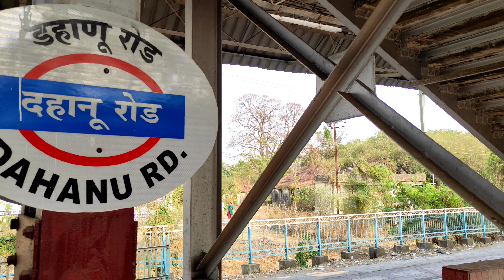Weekend Trip Dahanu Bordi Beach | Fun in Mohak Villa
Hi Friends.

Please see my visit to Dahanu Bordi Beach and enjoyed a lot in Mohak Villa.

Camera:- Poco X2 64MP

Video & Edit:- Ameya Bhande

Music Links:-